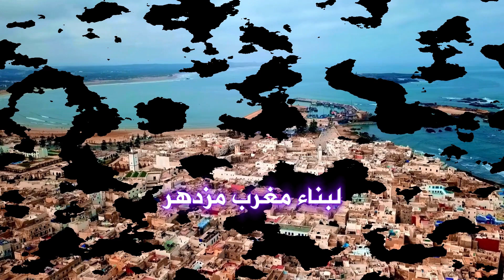رسالة لمن يهمهم الأمر .....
في ظل ما تعرفه قضية الصحراء المغربية من نقاشات دولية حول الحكم الذاتي الذي اقترحه المغرب
 إلا أن المغرب ظل متشبتا بمبدئه الذي يوافقه عليه جل دول العالم إلا أن الجزائر أبت إلا أن تعاكس الإرادة الدولية لوضع لنهاية هذا الصرع المعمر والذي يفاقم ويزيد من مشاكل ساكنة تندوف بالأراضي المغربية في انتظار استرجاعها والتي تسيطر عليها الجزائر وهذا حسب الزعماء المعارضين لدولة الجزائر.
السياق الدولي حاليا يتطلب التكتل لتشكل قوة ضد كل من تسول له نفسه تجواز خطوط مصالح الشعبين العربين الأخوين والشقيقين ولذك ارتأيت كتابة الرسالة في الفيديو من أجل مخاطبة الضمير قبل الانسان نفسه لأنه كلما أدرك العقل بعض الأشياء كلما